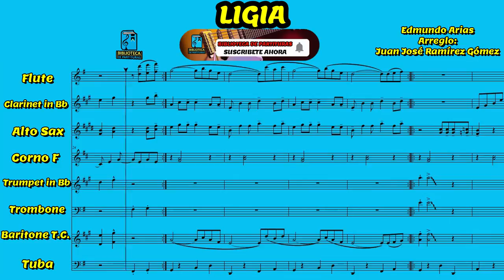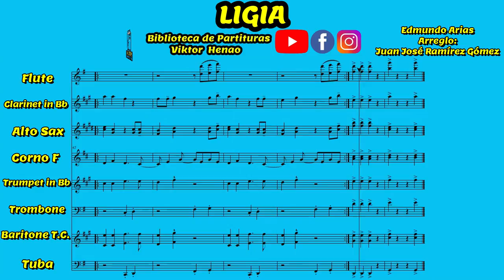🎼LIGIA (Gaita) - Biblioteca de Partituras - "Arreglo Para Banda" 🎺